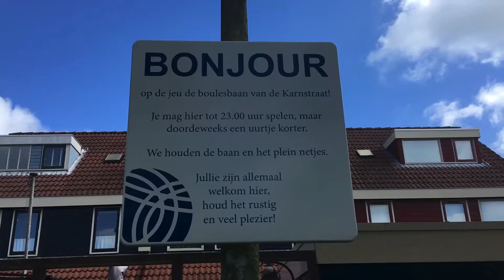Vlog#136 Bewonersinitiatief Purmer-Noord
In deze vlog ga ik in gesprek met wijkmanager Misja Horsthuis en bewoner uit Purmer-Noord. Hierin vertellen zij hoe de binnenplaats in de Karnstraat is aangepakt door ideeën vanuit de buurtbewoners zelf.